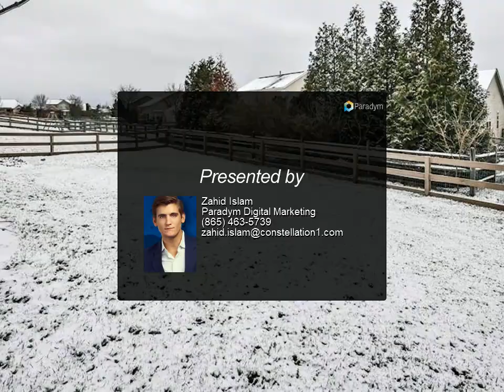Paradym Fusion First Tour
MD

Zahid Islam
Paradym Digital Marketing